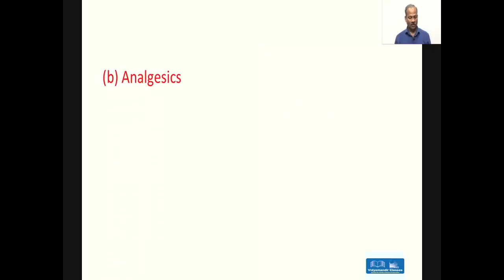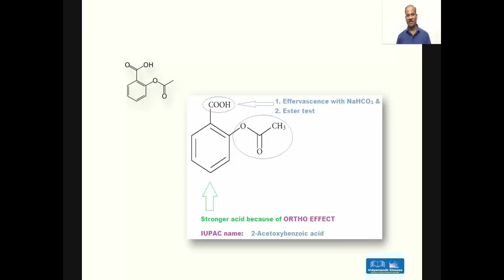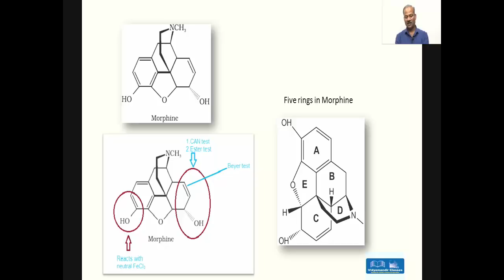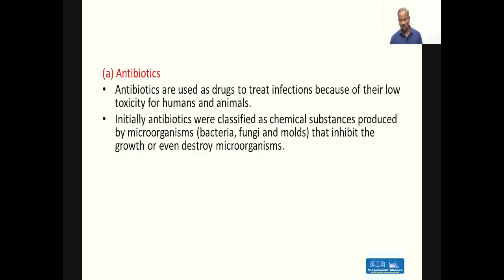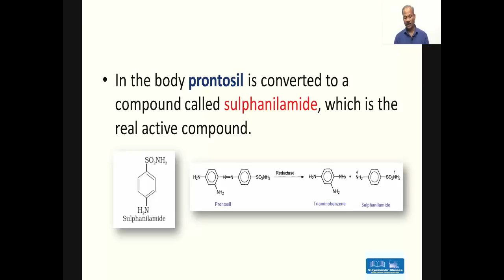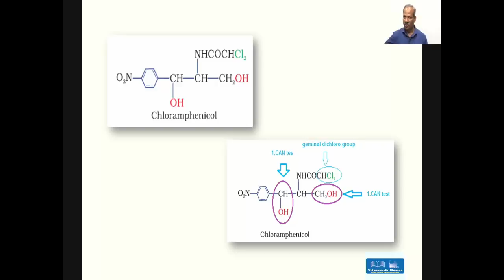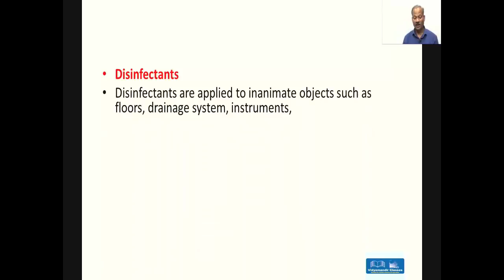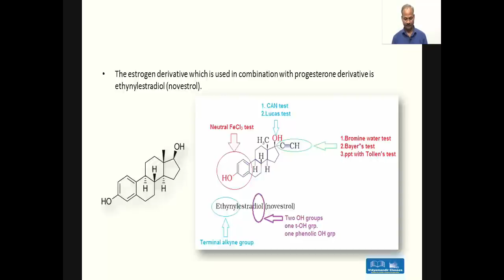Chemistry in Everyday Life for Class 12th - Revision Chapter for JEE Main 2019 Part 3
Narendra Bhaiya, HOD of Chemistry at VidyaMandir Class, depicts all topics of Everyday Life for class 12th students, who are preparing for JEE Main exam. This chapter's video is divided into 5 video, and you're watching its 3rd part.

Watch &  Do a quick revision with us.

Ask your questions or doubts at comment section, Narendra Sir will explain here.